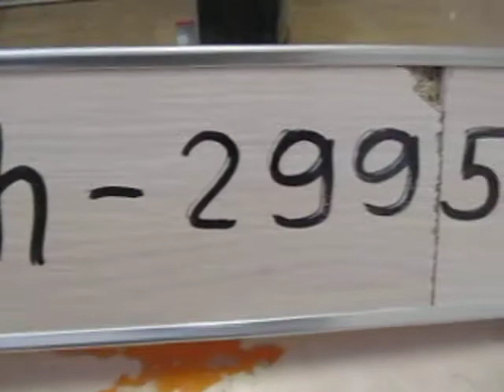№4 купе командор видео установка изготовление №3